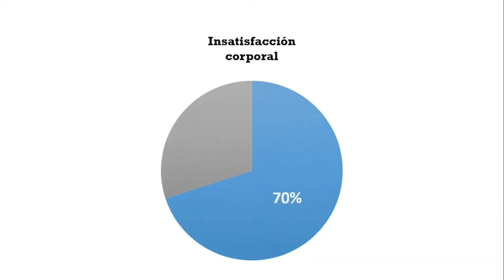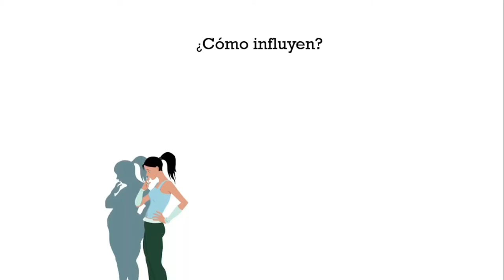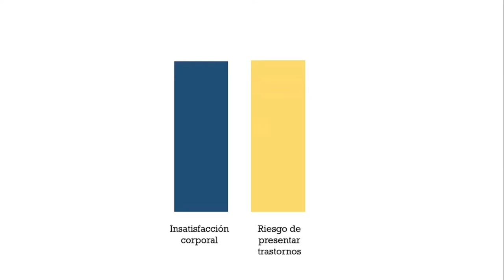¿Sabías que tu nivel de autoestima y como miras tu cuerpo podría provocar un trastorno alimenticio?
Video educativo creado por los estudiantes de la clase "Comunicación de las Ciencias" enseñada por Oscar Emilio Hernández Bustos, profesor del dpto. de Química y Biología de la Universidad del Norte.